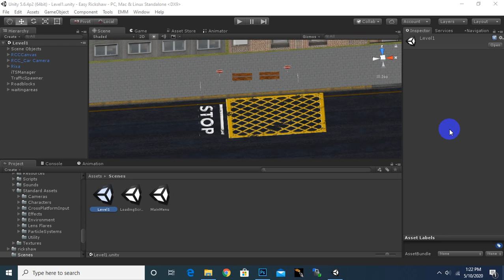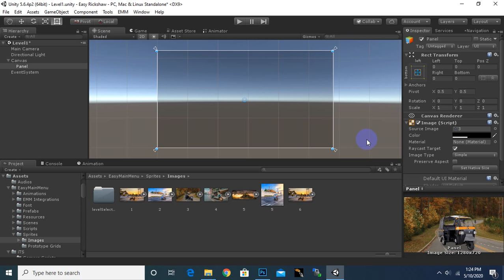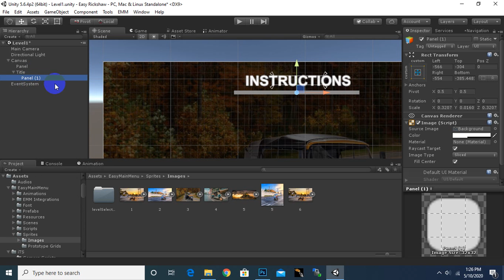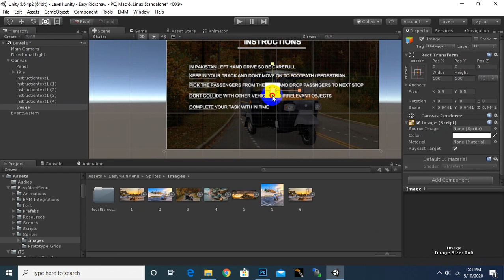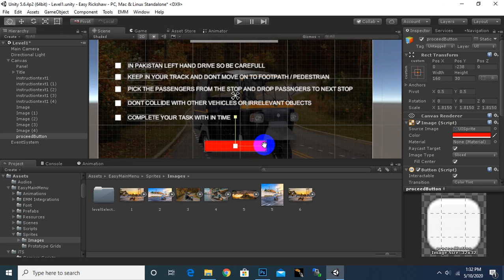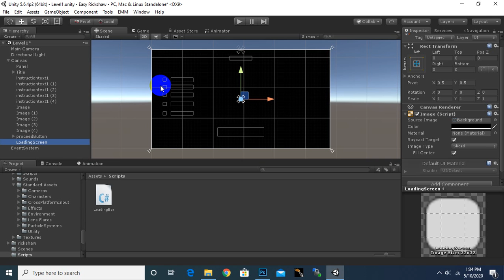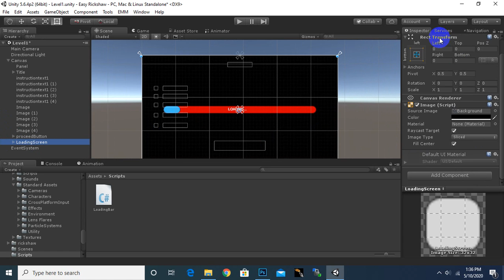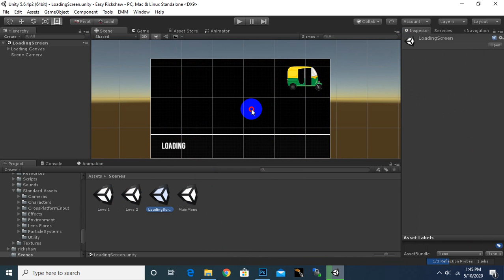Instruction Panel With Loading Bar Unity #10 | Rikshaw Simulator Game Course In Urdu / Hindi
Street Probs And Waiting Area Unity #9 | Rikshaw Simulator Game Course In Urdu / Hindi

Rikshaw Simulator Game course in urdu/hindi is detailed course for creating racing driving game in unity.